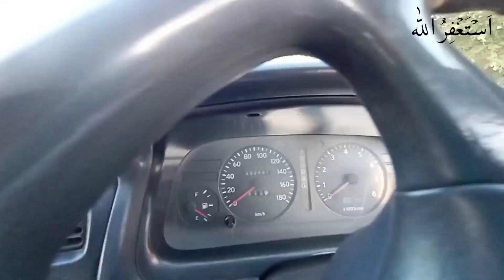Toyota Corolla 1998 Model For Sale |Used Cars |Cars in Pakistan |Abdullah Car Club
ضروری ہدایات:
اس ویڈیو میں دکھائی گئی کسی بھی گاڑی/پروڈکٹ کے مالک یا کمپنی سے ہمارا کوئی ذاتی تعلق نہیں ہے  براہ مہربانی کسی بھی پروڈکٹ یا گاڑی کی خریداری اپنی ذمہ داری پر کریں
نفع یا نقصان کی صورت میں ہم ذمہ دار نہ ہوں گے شکریہ